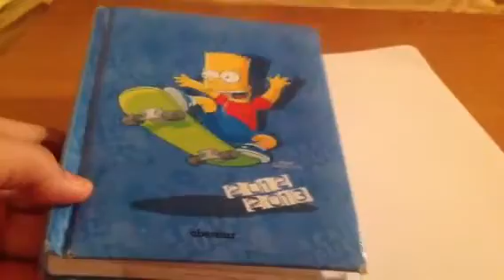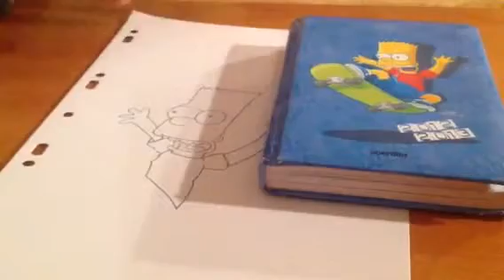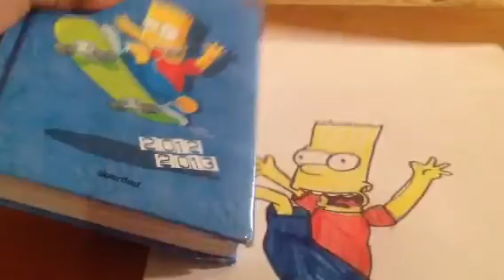Dessiner Bart Simpson facilement.